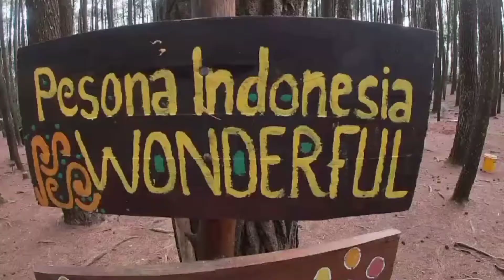Ayam Goreng Legendaris Mbah Tumbu !!! Jualan dari 1960 an???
Jadi trip ini waktu saya ke Daerah Gunung Kidul Yogyakarta.. Tempat nya dekat dengan pesisir pantai.. Jadi karena tempat ini benar benar legenda menurut penduduk setempat..

Dari info yang saya dapat tempat makan ini mulai berjualan dari tahun 1960 an..

Camera : Gopro Hero 7
Edit Video : VN (Aplikasi Android)
Laptop : Toshiba Satellite
HP : Redmi Note 10 pro